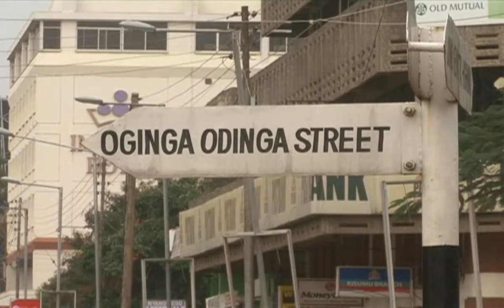The State Of Conference Tourism